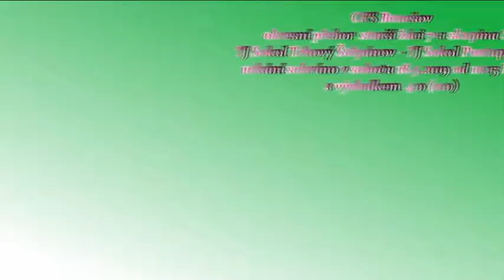TrStepanov V 19 05 18